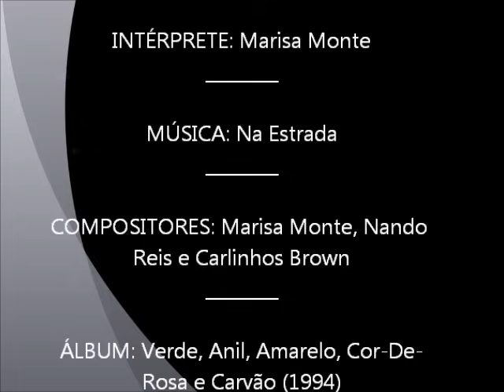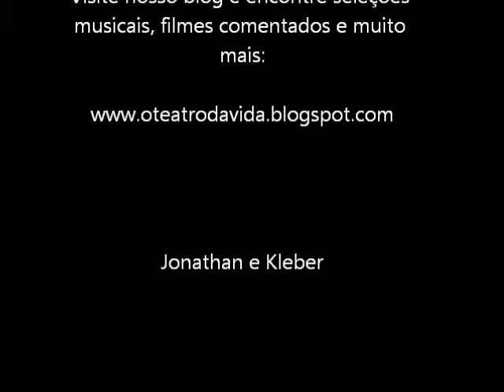Marisa Monte - Na Estrada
Música 'Na Estrada (Marisa Monte, Nando Reis e Carlinhos Brown)', gravada no álbum da Marisa Monte, chamado 'Verde, Anil, Amarelo, Cor-De-Rosa E Carvão', lançado em 1994.

Veja este vídeo na nossa homenagem com fotos, texto e vídeos a Marisa Monte em nosso blog 'O Teatro Da Vida':